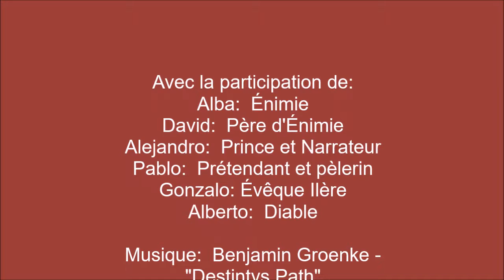TEATRO. Enimie 1ºB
El alumnado de 1ºA en la Materia de Lectura y Teatro, realiza con la Profesora Juana Hermoso, teatros en Francés.